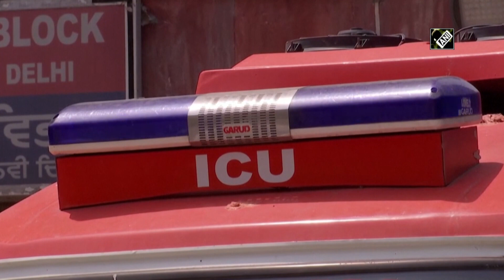COVID: Two patients share bed at Delhi’s LNJP hospital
New Delhi, Apr 16 (ANI): Lok Nayak Hospital of Delhi is running at full capacity as it is overwhelmed with COVID- cases. The hospital is running at full capacity. LNJP hospital has over 300 ICU beds but the daily footfall of patients is more than the available beds. (SA)